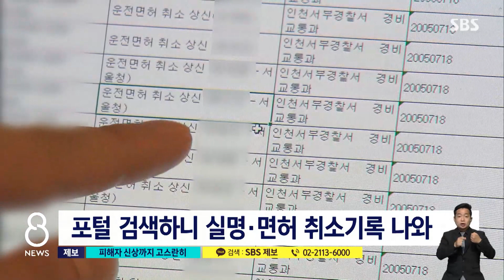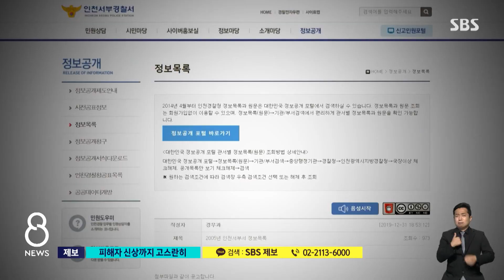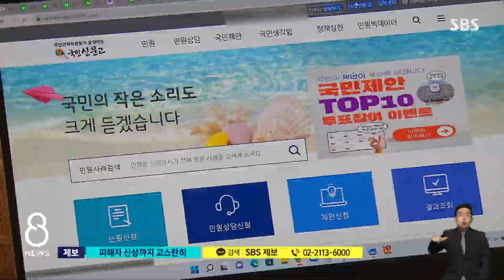17년 전 범죄 전력까지…이름 검색하니 쏟아진 기록들 / SBS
인터넷 포털 사이트에 자신의 이름을 검색해봤더니, 과거 음주운전을 한 기록이 나왔다는 제보가 들어왔습니다. 저희가 더 확인한 결과, 범죄 피해자들의 이름과 주소까지 검색됐습니다.
이게 다 경찰이 만든 문서였는데, 어떻게 된 일인지, 김보미 기자가 취재했습니다.